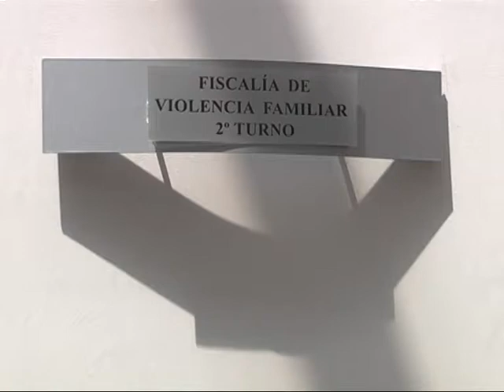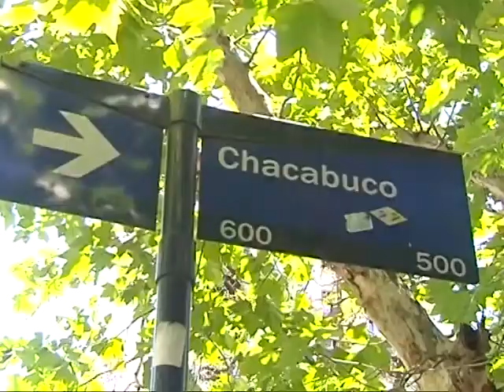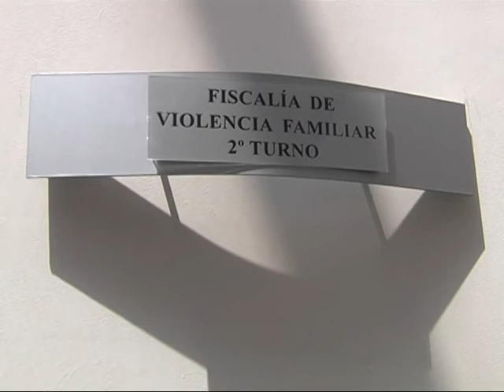Nayi: "Estamos hablando de un ataque sexual de un conocido"